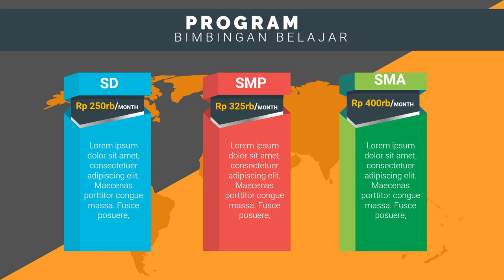Iklan Tempat Pelatihan bimbingan belajar logika, bimbingan belajar mengaji, Edit Iklan Bimbel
Jasa Edit Video Promosi / Iklan Tempat Pelatihan bimbingan belajar logika, bimbingan belajar mengaji, Edit Iklan Bimbel atau

Daftar Isi
00:00 - Cara Edit Video Iklan bimbingan belajar bahasa inggris, bimbingan belajar cpns
00:10 - Contoh Iklan Promosi bimbingan belajar calistung, bimbingan belajar cendekia,
00:30 - Contoh Video Promosi Video promosi produk alat musik, Video promosi produk elektronik
00:40 - Contoh Konten Branding bimbingan belajar les pelajaran,
00:50 - Cara Promosi Video promosi lembaga bimbingan belajar,